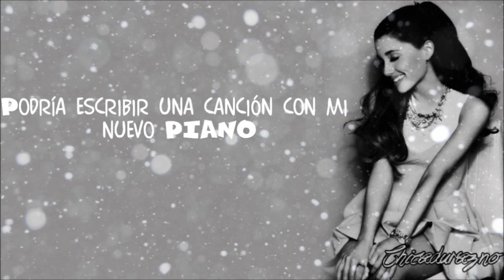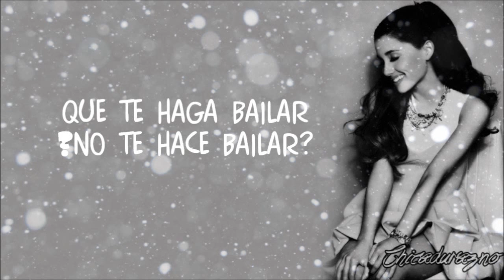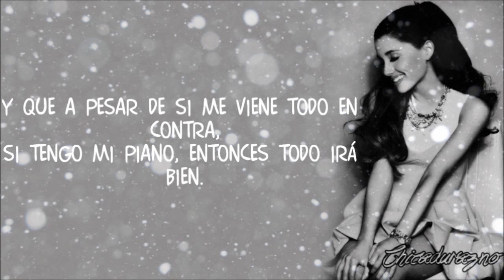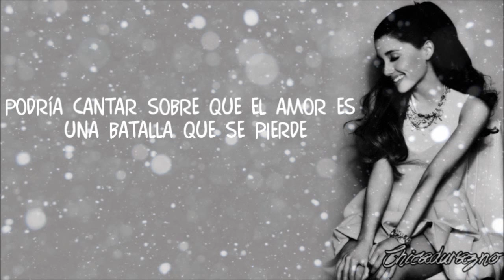Ariana Grande - Piano {Traducción Español}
Tiene el audio live porque de otra forma me bloqueaban el video por derechos, espero les guste :)

SI QUIERES VER EL VIDEO CON UN BUEN AUDIO (LA VERSIÓN DE ESTUDIO) AQUÍ TE DEJO EL LINK, LA SUBÍ A FACEBOOK PORQUE AQUÍ ME LO BLOQUERON: